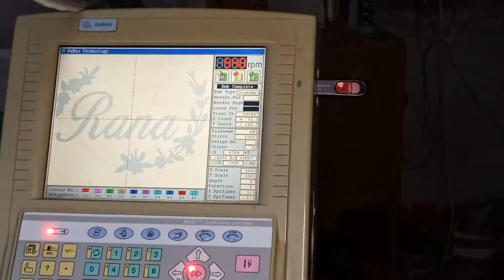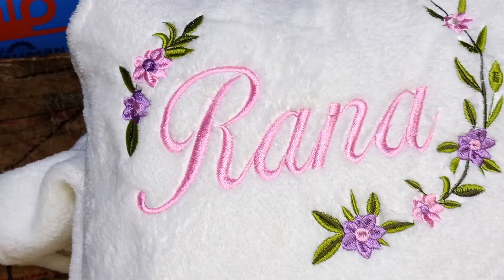Embroidery Handicraft تطريز و حرف ابداعية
In this video, we show how names are done on embroidery, stages of production, and all.
في هذا المقطع سنعرض كيفية تطريز الأسم على القماش ، كما سنظهر مراحل الإنتاج.
مشاهدة ممتعة!